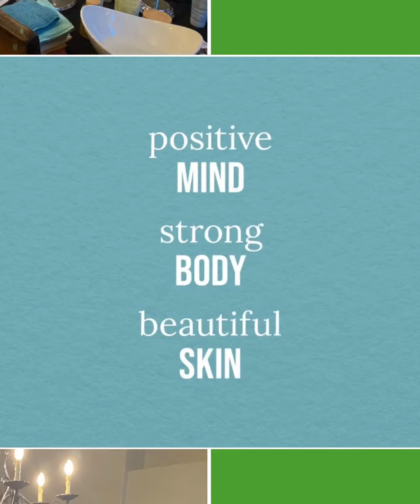Why not join the Arbonne family!!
Arbonne has been such a fun adventure and here’s a little reason why. There’s great products for skin, hair, nutrition. everyone that tries the product agrees that they’re amazing, and they want to buy more.

To make it even more amazing you’re able to work with your best friend and make some money on the side who can’t ask for anything better